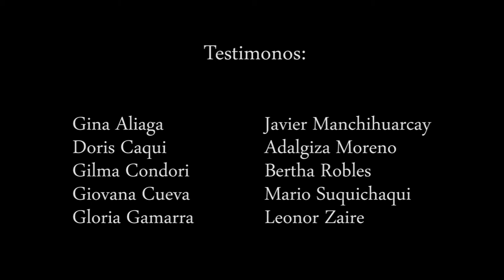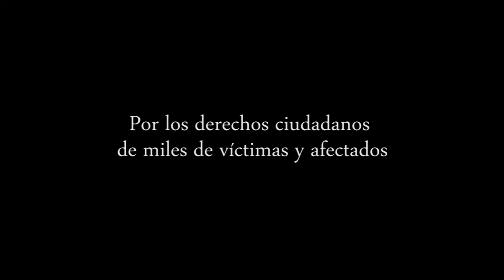Firme con la reconciliación - parte 2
Video de la Campaña "Firme con la Reconciliación" - Perú

SOBRE LA CAMPAÑA

Por el reconocimiento de derechos ciudadanos de víctimas, sobrevivientes y familiares y afectados por la violencia política y el terrorismo.
Que este 15 de marzo tu voz llegue a Palacio de gobierno y al Congreso de la República. Participa de la ceremonia de entrega de cartas.

DEMANDAS

• Restablecer el proceso de identificación y acreditación de los beneficiarios del Programa de Reparaciones Económicas y la oportunidad de otorgamiento de las mismas.
• Establecer montos de reparación con sentido dignificador y en iguales condiciones para todas las víctimas.
• Aprobar un presupuesto que haga posible la meta de reparación comprometida al principio de su mandato: "Al 2016, 50% de víctimas de la violencia política beneficiadas con una reparación integral".

¿CÓMO PUEDO PARTICIPAR?

Involúcrate y difunde la campaña que en su primera fase hará entrega de 70 mil cartas que transmitirán el sentir de afectados, víctimas, desplazados, autoridades y ciudadan@s en general al presidente y congresistas de la República.

IMPRIME TU CARTA

Carta para vícitimas

Carta para afectados

Carta para público en general

Testimonios: Gina Aliaga, Doris Caqui, Gilma Condori, Giovana Cueva, Gloria Gamarra, Javier Manchihuarcay, Adalgiza Moreno, Bertha Robles, Mario Suquichaqui y Leonor Zaire.

Video filmado, editado y producido por el Instituto Bartolomé de las Casas y el Movimiento Ciudadano Para que no se repita

Lima, marzo 2012